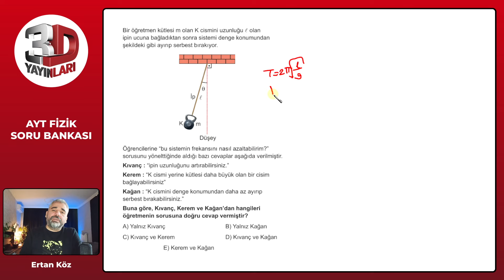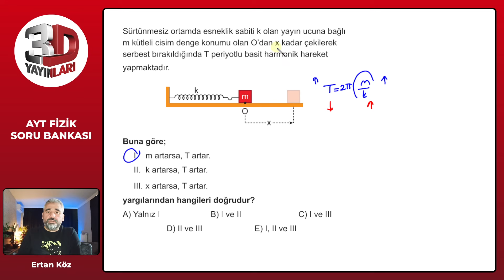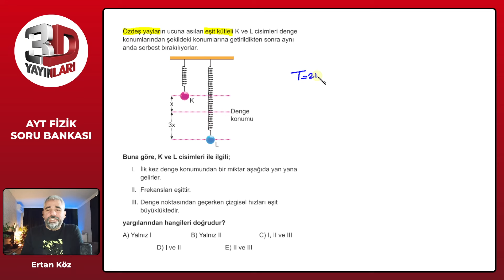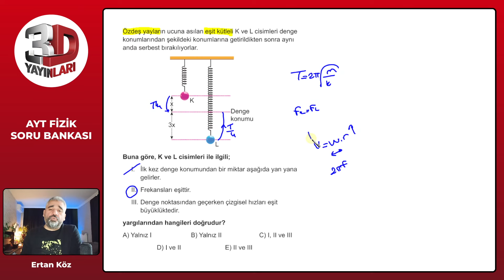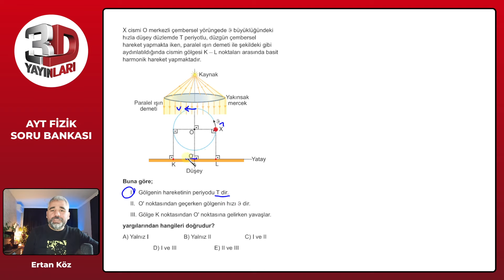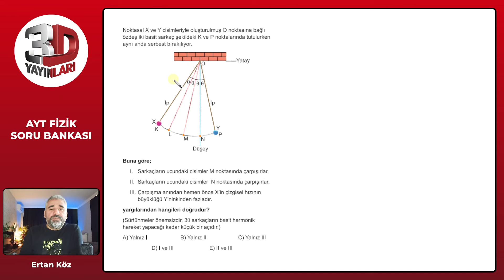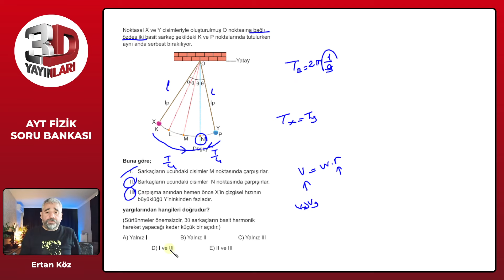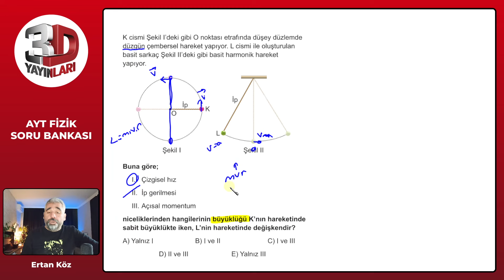AYT Fizik Soru Bankası Bölüm 04 Test 11 Soru Çözümleri | Ertan Köz